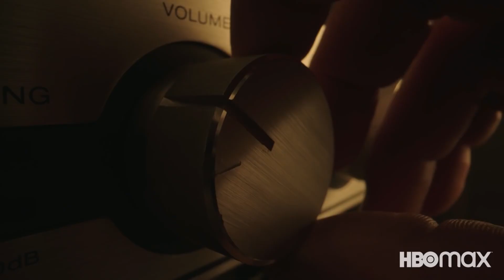Peacemaker Dizisi Spoilersiz İnceleme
HBO Max'de yayımlanan yeni DC dizisi Peacemaker inceleme videosu...
Başrolünde John Cena'nın yer aldığı komedi-süper kahraman dizsi Peacemaker incelemesi...